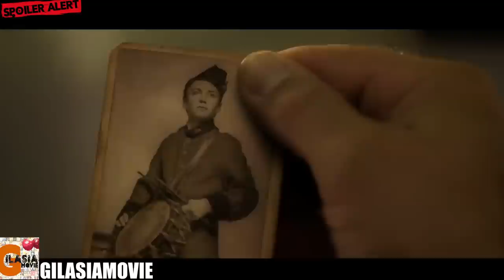تیمارستانی با یک راز بزرگ | چه کسی دروغ میگوید؟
خلاصه و بررسی فیلم تیمارستان Stonehearst
کانال زاپاس:
در این ویدئوی یوتیوب، من به نقد و بررسی فیلم "Stonehearst Asylum" می‌پردازم. این فیلم در سبک هیجان‌انگیز و رازآلود است که با داستان جذاب و پیچیده‌ای از جنون و رازها به تصویر کشیده شده است.

در این ویدئو، من به خلاصه داستان فیلم می‌پردازم و به بررسی عمق داستان، نقدهای مثبت و منفی فیلم، بازیگری برجسته بازیگران اصلی، نقاط قوت کارگردانی و تنظیم‌های صدا می‌پردازم و همچنین به تحلیل عناصر سینمایی هنری از جمله کادرها، فضاها و موسیقی می‌پردازم. همچنین، ارتباط فیلم با مفاهیم روانشناختی و جنون را بررسی می‌کنم و به نقش پررنگ جایگاه مکان و زمان در ایجاد اثری مهیج توجه می‌کنم.

آیا فیلم "Stonehearst Asylum" می‌تواند به عنوان یکی از فیلم‌های مهیج و معمایی سبک هیجان‌انگیز تاریخ سینما شناخته شود؟ با تماشای ویدئوی من، به تحلیل کامل این فیلم با جنبه‌های جذاب و مبهم پرداخته و شما را به سفری به دنیای اسرارآمیز و جنونی "Stonehearst Asylum" دعوت می‌کنم.

تگ‌ها: تحلیل_فیلم, بررسی_فیلم, Stonehearst_Asylum, فیلم_هیجان‌انگیز, رازآلود, جنون, داستان_جذاب, نقد_فیلم, بازیگری_برجسته, کادرها, فضاها, موسیقی, عناصر_سینمایی, ارتباط_فیلم_با_مفاهیم_روانشناختی, روانشناسی, تحلیل_عناصر_سینمایی, جایگاه_مکان, جایگاه_زمان, هیجان‌انگیز, معمایی, تماشا, دنیای_اسرارآمیز, مبهم, فیلم_رازآلود, هیجان, تحلیل_سینمایی, سبک_هیجان‌انگیز
لینک حمایت مالی شما از کانال: